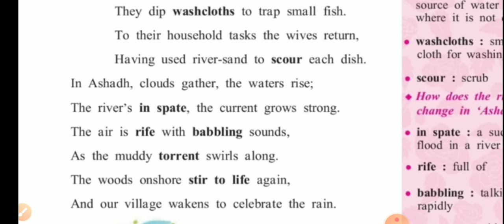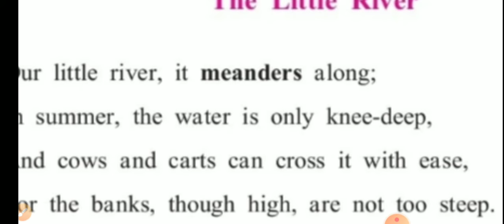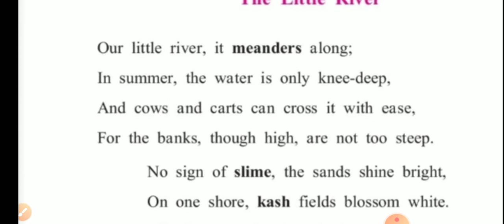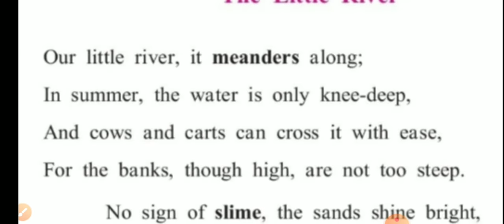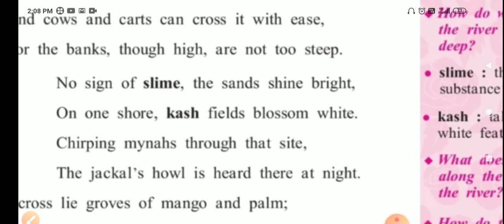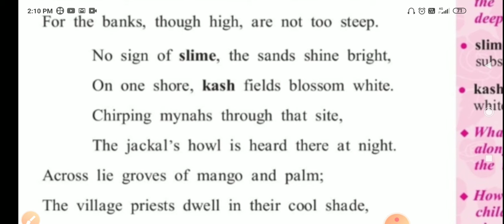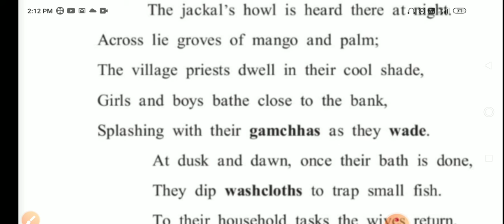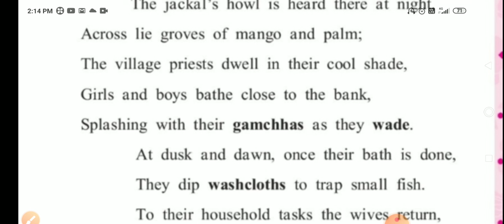8th, English, 2.3 The Little River